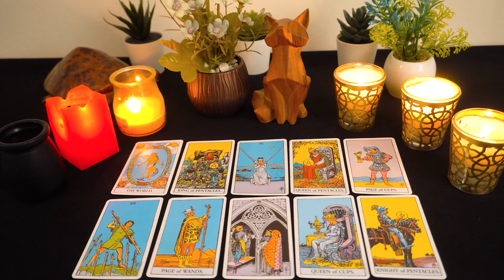AQUARIUS..💖 A Message Is Being Sent Out!!! 📨 They Are Ready To Talk...